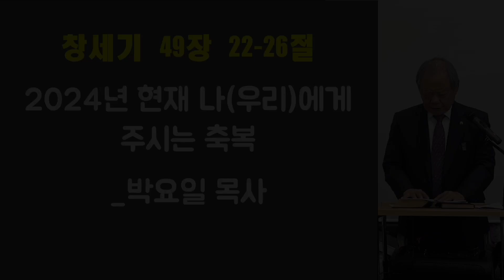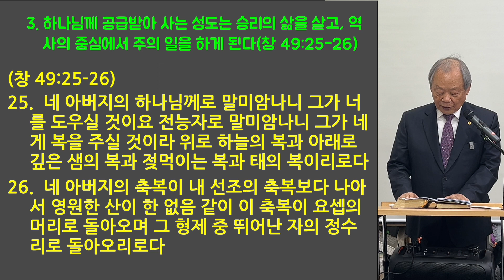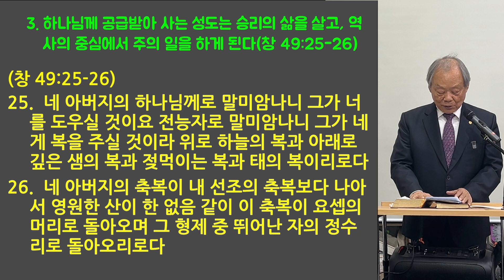[박요일 목사] [주일 오후예배] 2024 0121 (창 29:22-26) 2024년 현재 나(우리)에게 주시는 축복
(창 49:22-26)
22.  요셉은 무성한 가지 곧 샘 곁의 무성한 가지라 그 가지가 담을 넘었도다
23.  활쏘는 자가 그를 학대하며 적개심을 가지고 그를 쏘았으나
24.  요셉의 활은 도리어 굳세며 그의 팔은 힘이 있으니 이는 야곱의 전능자 이스라엘의 반석인 목자의 손을 힘입음이라
25.  네 아버지의 하나님께로 말미암나니 그가 너를 도우실 것이요 전능자로 말미암나니 그가 네게 복을 주실 것이라 위로 하늘의 복과 아래로 깊은 샘의 복과 젖먹이는 복과 태의 복이리로다
26.  네 아버지의 축복이 내 선조의 축복보다 나아서 영원한 산이 한 없음 같이 이 축복이 요셉의 머리로 돌아오며 그 형제 중 뛰어난 자의 정수리로 돌아오리로다